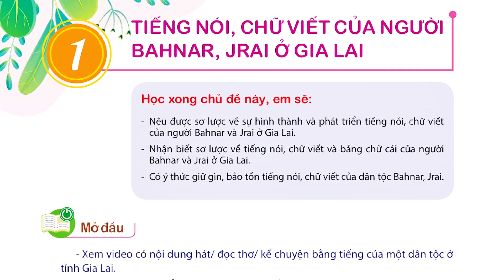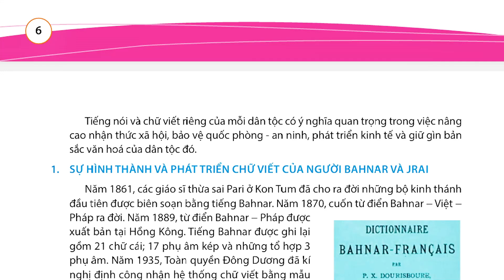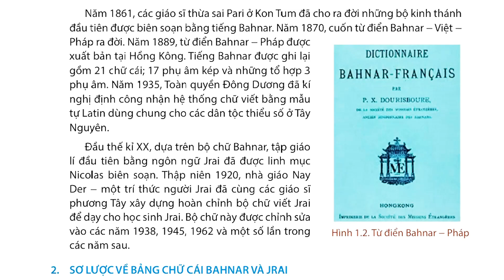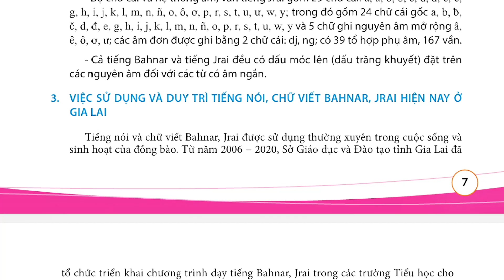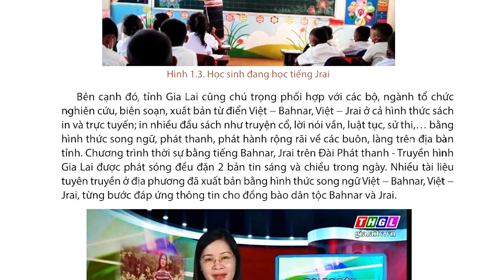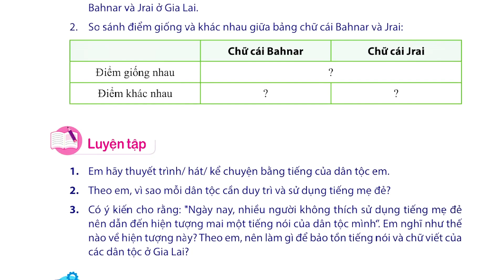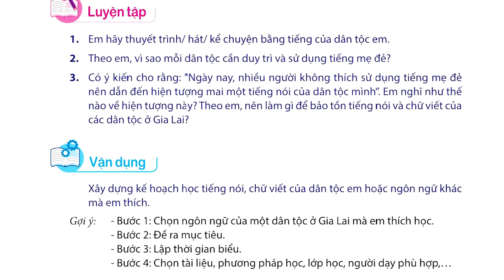Đọc TL GDĐP 9 - Chủ đề 1. TIẾNG NÓI, CHỮ VIẾT CỦA NGƯỜI BAHNA, JRAI Ở GIA LAI.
Lưu Tuấn Trung, Luu Tuan Trung, Đọc TL GDĐP 9 - Chủ đề 1. TIẾNG NÓI CHỮ VIẾT CỦA NGƯỜI BAHNA JRAI Ở GIA LAI.